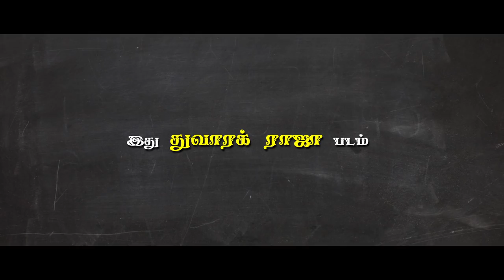Kadhal Kasakuthaiya | Official Trailer #1 | Dhruvva | Venba | Dharan Kumar | Dwarakh Raja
Watch the Official Trailer of the upcoming Tamil movie Kadhal Kasakuthaiya. The movie is written & directed by Dwarakh Raja, starring Dhruvva, Venba, Charlie, Kalpana, Linga, Jaya Ganesh, Vaishali. Produced by V.Mathiyalagan, R.Ramya under the banner Etcetera Entertainment. Music composed by Dharan Kumar. Muzik247 is the Official Music Label.

Cinematography: Balaji Subramanyam
Editing: Muniez
Art Director: Ramesh Vrk
Costume Designer: Rutika Saraf